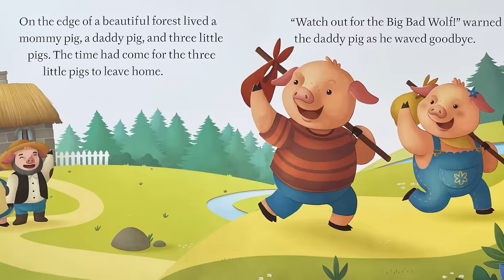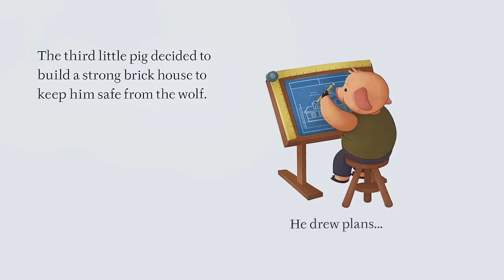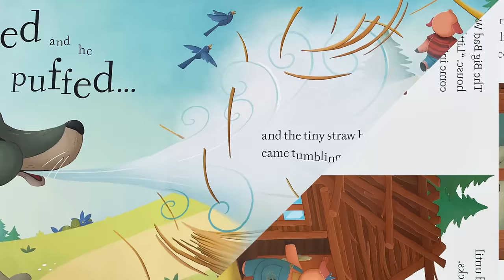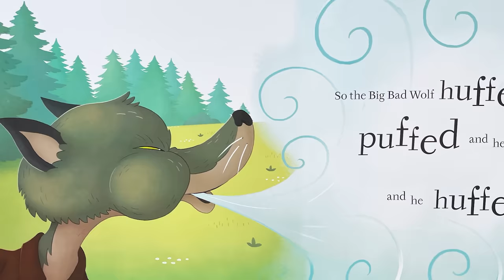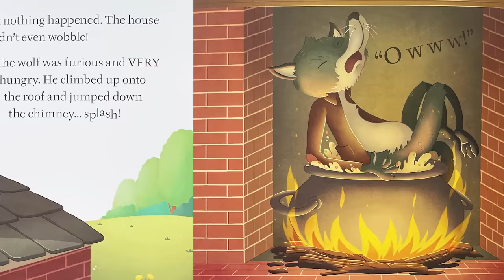The Three Little Pigs - Read aloud in fullscreen with music and sound effects!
Follow along with "The Three Little Pigs" as they venture out and learn about the value of hard work as they fend against a big bad wolf that just wants to huff and puff and blow their house down!

Illustrated by Giuseppe Di Lernia
Written and retold by Clare Lloyd

📚 If you enjoyed this beautiful book, you can huff and puff and buy it

🐼 Buddy Son Storytime is a YouTube channel for kids. We read new and classic popular kids books together, brought to life with music, sound effects, and awesome graphics!

– Stories for all moods, some are fairy tale classics, while others have amazing messages, such as "I Like Myself"
– Whatever the content, be at ease as our material are always kid-safe and friendly!

❤️ Follow and support Buddy Son Storytime on our other social channels!